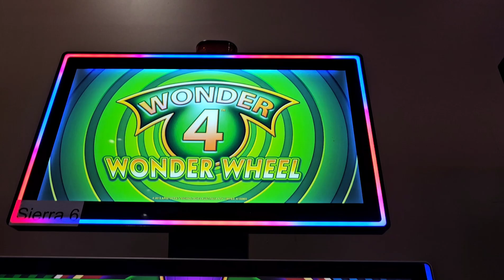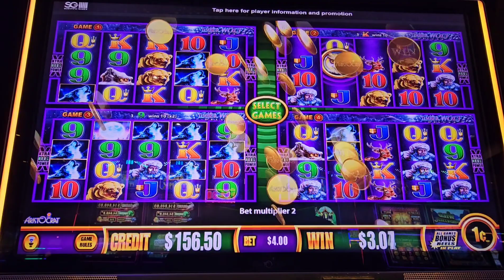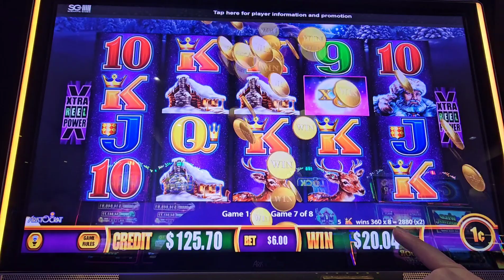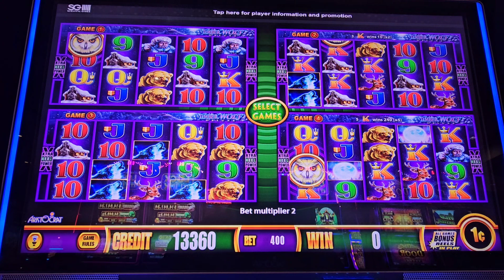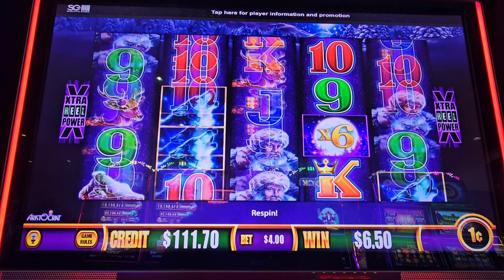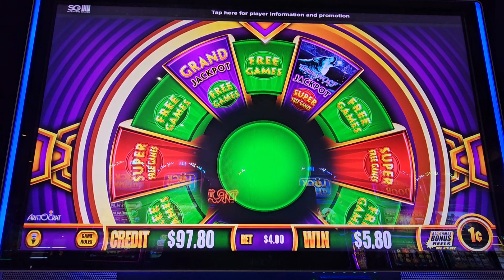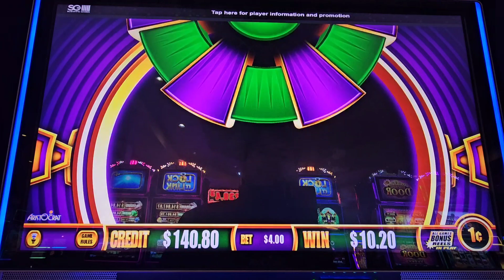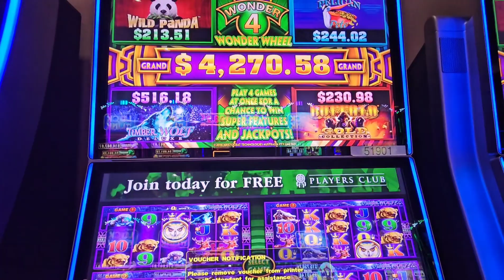Timber Wolf Deluxe on Wonder 4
timber Wolf deluxe, pelican Pete, bonus games, wheel Feature, wonder 4, canadian slot player, dakota dunes casino, jjslot, average bets, big bets, progressive machine gambling